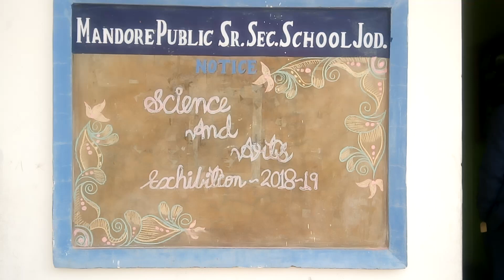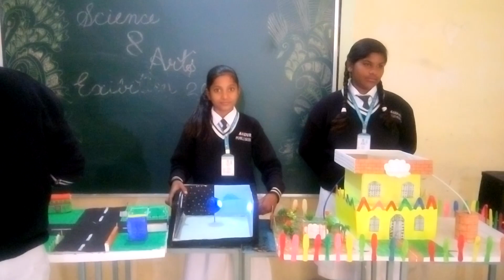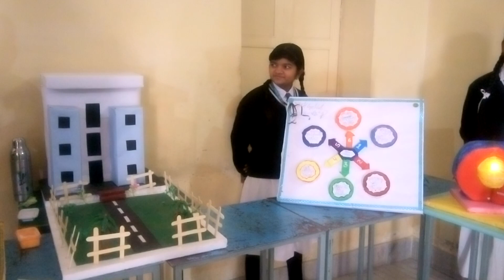MPS Science and Arts Fair 2019